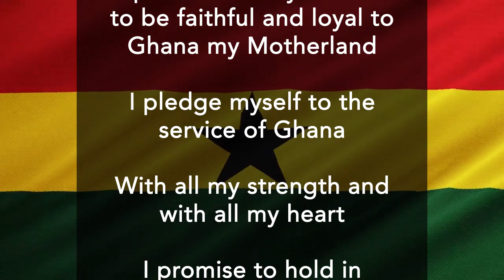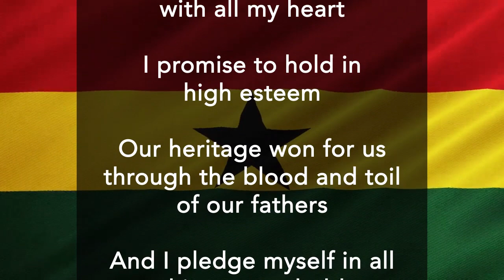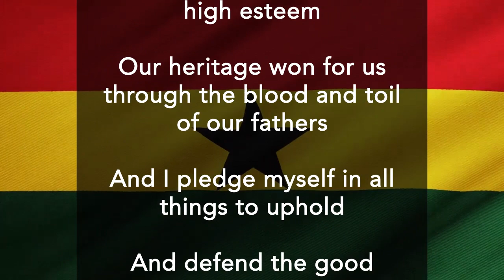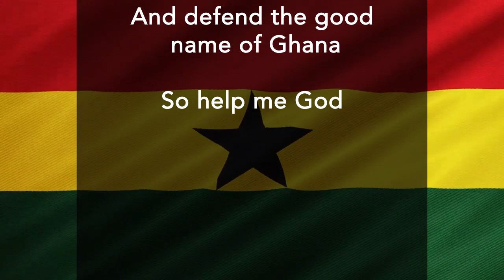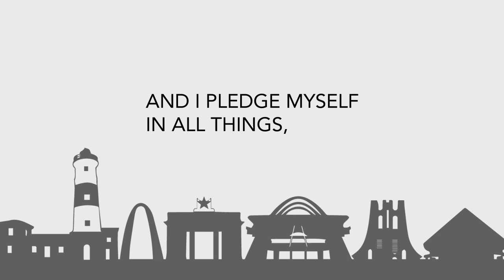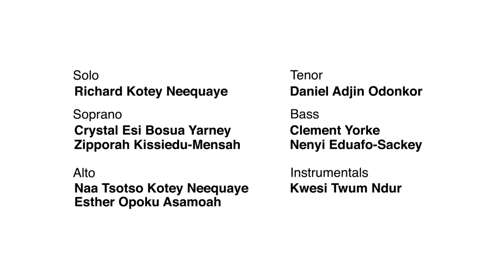The Ghana National Pledge - Music Arranged by Prof. Yaw Sekyi Baidoo Words by Philip Gbeho.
This Debut video of the Cantate Domino seeks to inspire Ghanaians to rely on God's help and direction during times of hardship and economical turmoil. This melodious and soothing rendition of the National Pledge composed by Prof. Yaw Sekyi-Baidoo emphasises the importance of recognising and honouring the sacrifices made by previous generations in the struggle for independence and the need to uphold the reputation of the country. The final phrase, "So help me God," signifies the religious beliefs of many Ghanaians and the reliance on a higher power to guide their actions.

Cantate Domino wishes all Ghanaians home and abroad a Happy Independence Day.

May God help us all.